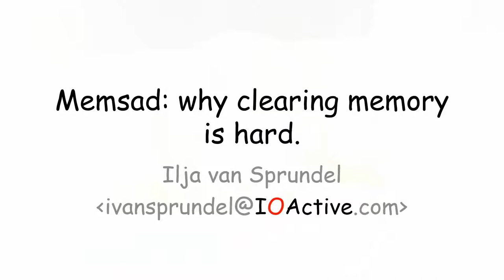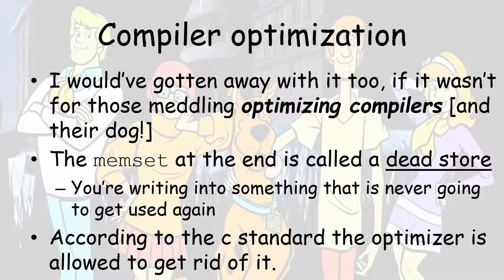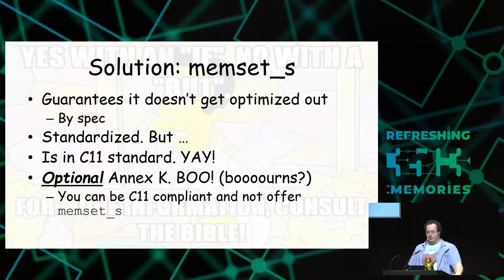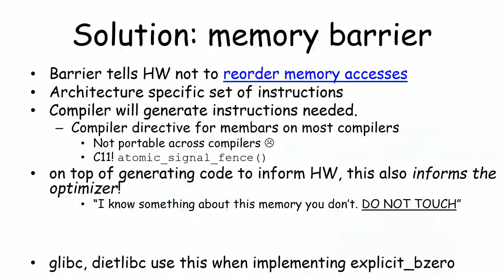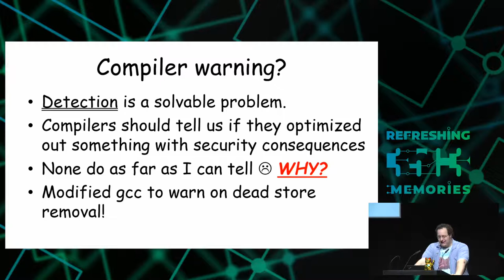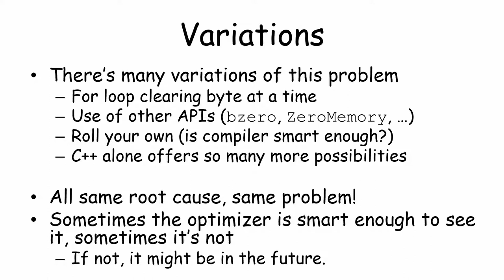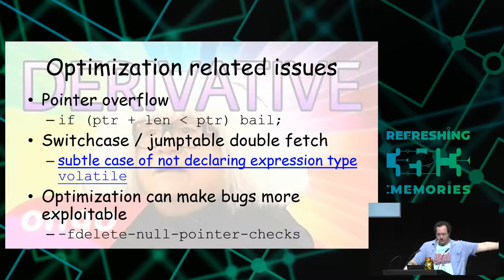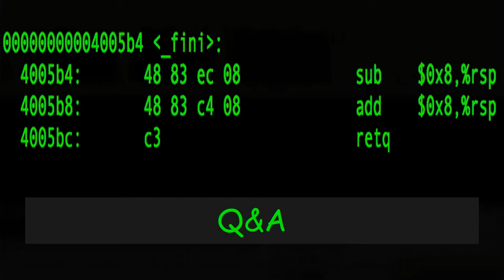35C3 - Memsad - deutsche Übersetzung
why clearing memory is hard.

This presentation will start off with a simple problem (how do you clear memory that holds sensitive content). It explores numerous possible solutions, and presents real live facts and figures. bugs in common applications will be shown.

Ilja van Sprundel